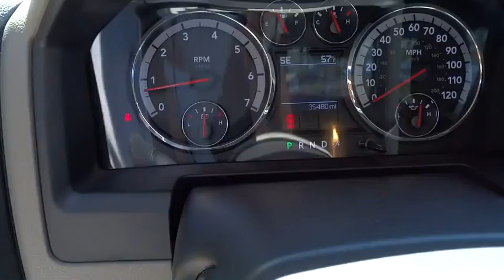2012 Ram 1500 Wilson, Rocky Mount, Raleigh, Wake Forest, Zebulon, NC 12172B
2012 Ram 1500

LOCAL TRADE, 20 CHROME WHEELS, BIG HORN PACKAGE, BED LINER, and GOODYEAR WHITE LETTER TIRES. Mopar Chrome Tubular Side Steps. Best color! How would you like riding home in this handsome 2012 Dodge Ram 1500 at a price like this? This truck has forever ahead of it with plenty of space still left on the odometer. Named to the prestigious Automobile Magazine All-Stars list.